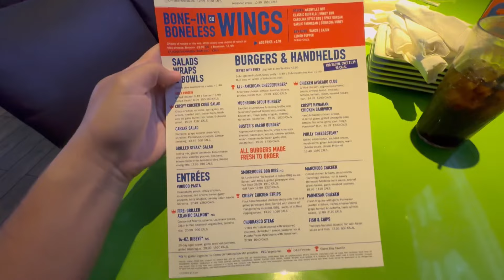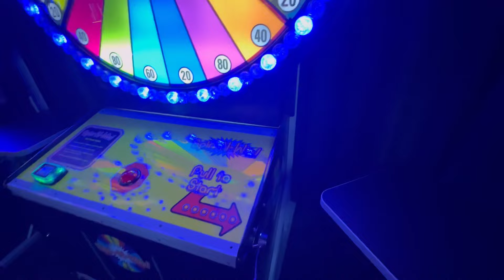DAVE AND BUSTER’S de Bayamón PUERTO RICO | Es realmente MEJOR que el de Plaza las Américas ?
Hoy decidí grabar el Dave & Buster’s de Plaza del Sol en Bayamón, Puerto Rico 🇵🇷, ya que mucha gente opina que este que fue el primero en la isla sigue siendo el mejor, aquí les grabe como es por dentro y que tan bueno y divertido puede ser!